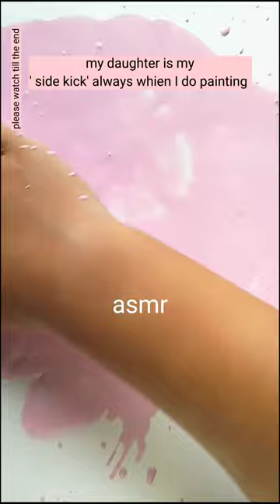mY daUghter sPilled her strAwberry milk in my sketchbook but then turned it into art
i just tried this trending videos challenge with my daughter and it's really enjoyable doing this ,I'm so happy with the outcome 🥳

spilled art challenge
spilled milk in my art
spilled coffee in my art